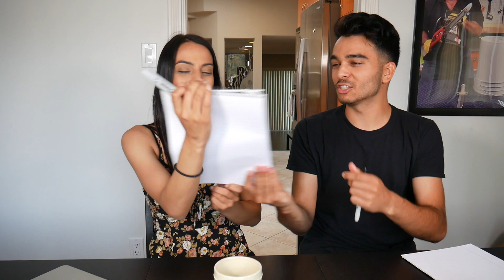THIS COSTS $5000?! Guessing designer clothing prices GUCCI EDITION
Derek Gerard and I guess the prices of ridiculous designer Gucci clothes and we couldn't believe how much these things were!